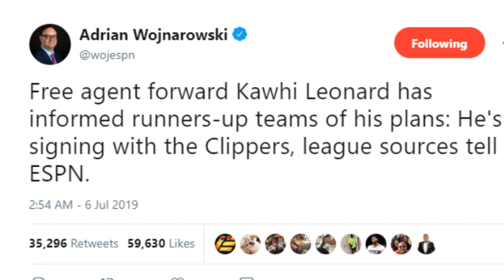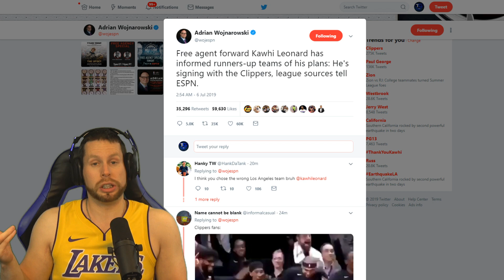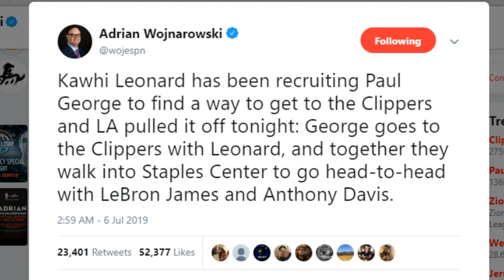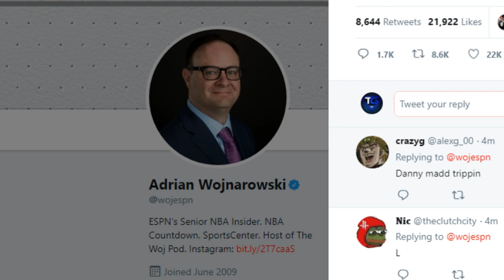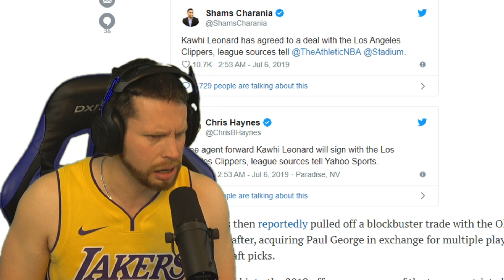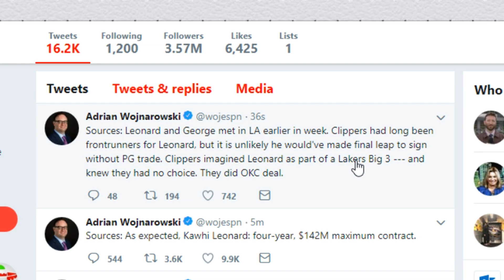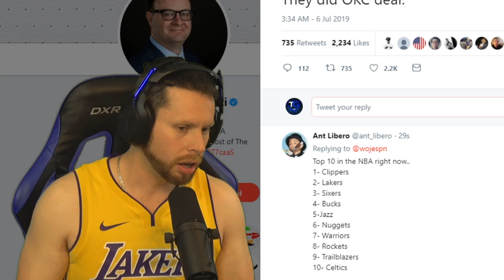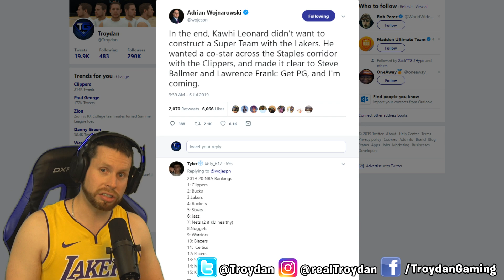Kawhi Leonard & Paul George broke my heart :(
Kawhi Leonard has chosen the Los Angeles Clippers over the Lakers & Raptors. and he brought Paul George with him. Unreal.